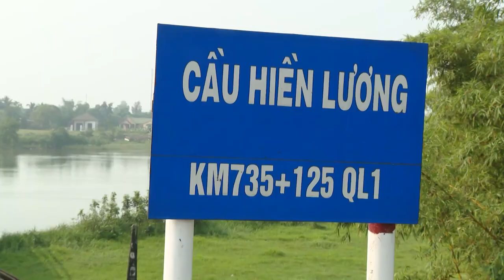Gặp gỡ HLV Trương Lý Duy Sinh của êkip Đồng Tháp | Nhật Ký 06/04 | Cúp Truyền Hình 2023